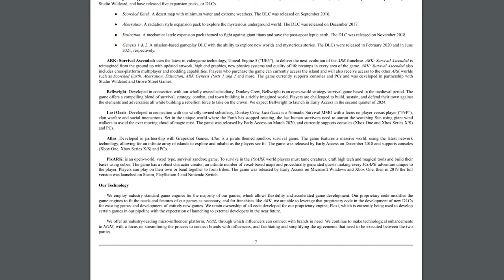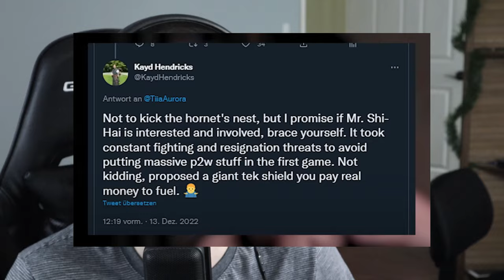Is ARK: Bob's Tall Tales Worth Buying?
Scorched Earth brings a lot of questions, with a huge lack of answers.

-- Top Patrons --
Adam Cumming
Hazy Hippie
Jace Spark
Pip
SplntrdReality
White Cloak
Xavier Drummond

New ARK: The Animated Series trailer analysis. Helena Walker and Mei-Yin? Nerva with Gerard Butler and Vin Diesel! ark: survival evolved lore, new story ! Update is here all in one video today, New December 2022, 2023 with ARK, ARK and ARK 2 in the coming year ARK 2, Vin Diesel, ARK: Survival Evolved, ARK: The Animated Series!